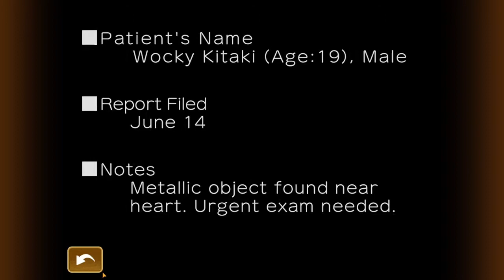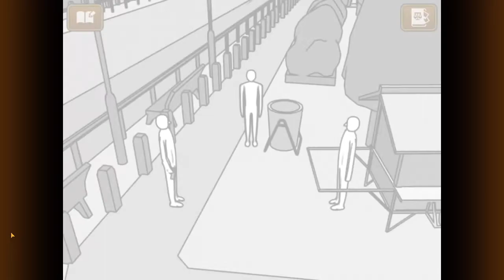Apollo Justice: Ace Attorney: Case 2 Part 5